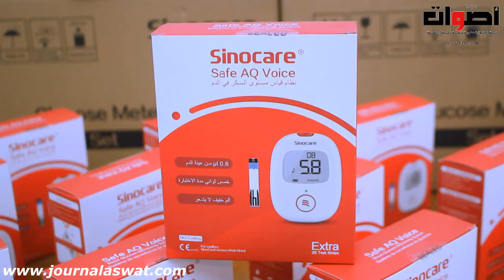جمعية الأمل لمرضى السكري بالمغرب تحتفل باليوم العالمي لداء السكري بقاعة جماعة فاس